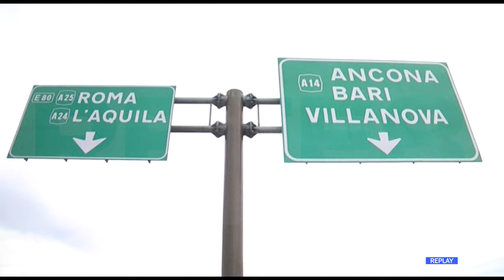A24/A25 - La gestione tornerà a Strada dei Parchi